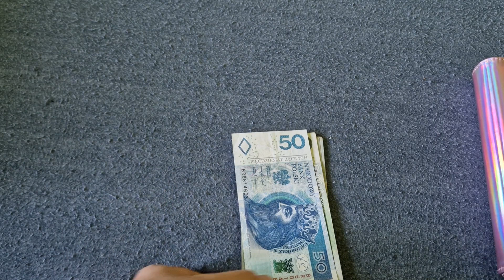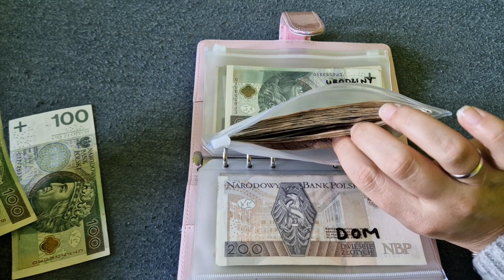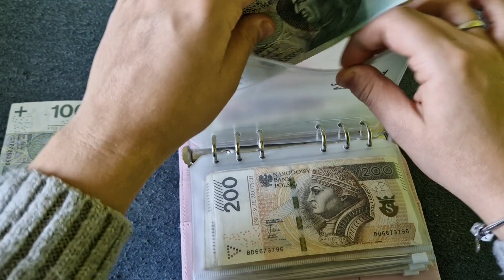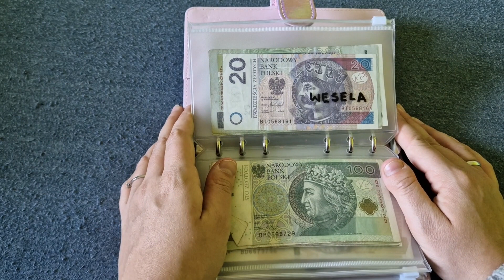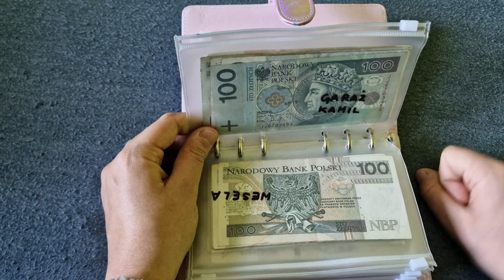BUDŻET NA LISTOPAD | cele finansowe, planowanie budżetu i uzupełnianie kopert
Hejka!
Moi kochani czas na hajsownik/budżetownik! Mój ulubiony czas w miesiącu kiedy mogę zaplanować moje wydatki, zorganizować moje wpływy i (co najważniejsze) dodać dodatkowe pieniądze do moich kopert.

//PRZYJDŹ SIĘ PRZYWITAĆ!